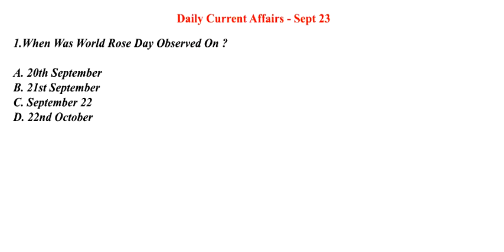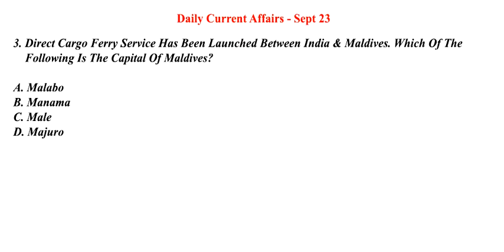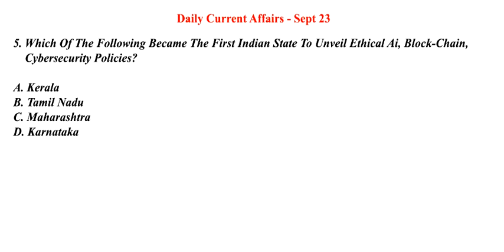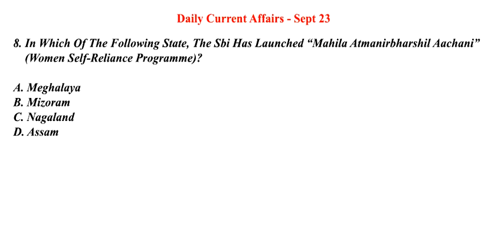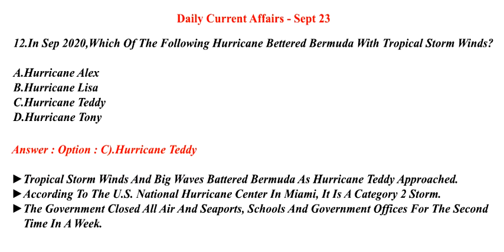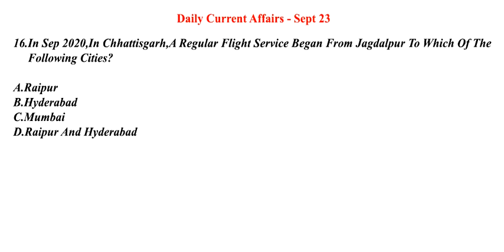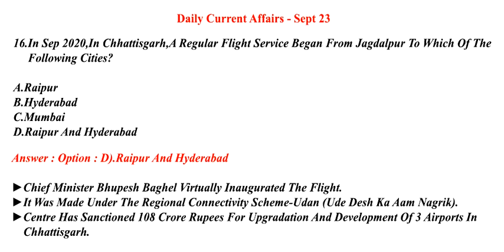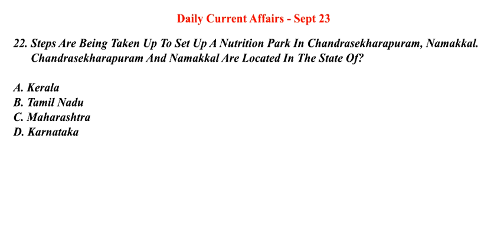Daily CA quiz - Sept 23 | RRB PO Clerk mains | Daily quiz recap | Mains Preparation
(Please do let us know what you feel about this video by your comments)
& attend daily CA quiz